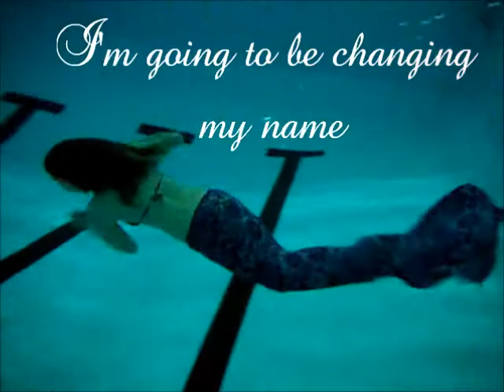Changing my Name- You Vote :)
So, I'm changing my name on here. Serinessa is my mermaid name. Pronounced Sar-i-ness-a. Vote for your favorite! :D Music is Pirates and Mermaids by the Blue Sky a Project.